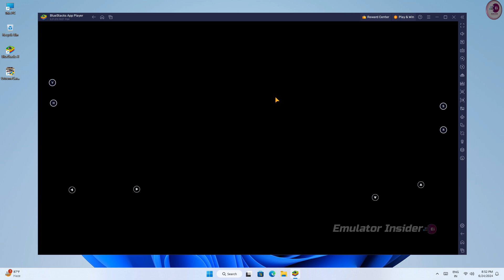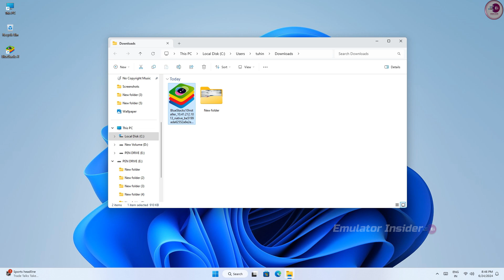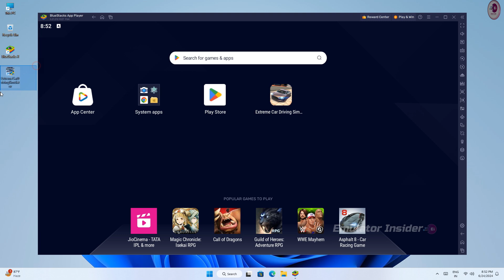How To Download Play (Extreme Car Driving Simulator) on PC and Laptop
Download & Play Extreme Car Driving Simulator on PC & Laptop

• ANTI-PIRACY WARNING.